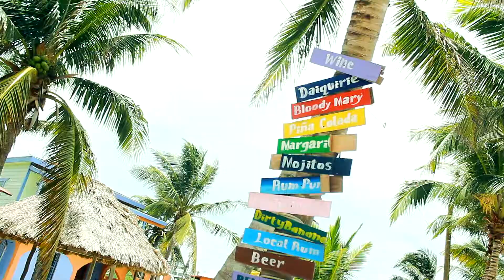Costa Maya Fest 2017 Cesarec & Jimmy ( Yerbaklan )